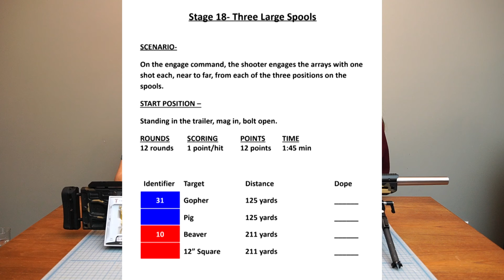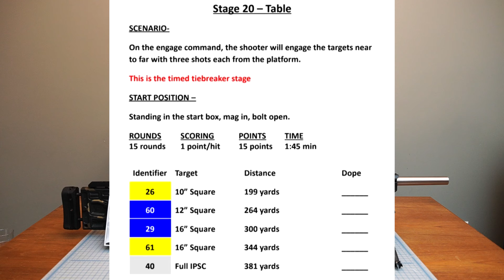Dory and I Talk (A Lot) About the 2024 Northern Rimfire Series Finale Match - With Tips & Advice!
0:00 Intro
3:00 Goodies from the match
9:47 Weather for the weekend
11:09 Season standings
13:05 Why Dory shot production
14:46 Cold and wet shooting tips
26:13 Our rifle set ups
29:00 Match Stage debriefs
58:40 Multi-day event tips
1:12:24 Outro